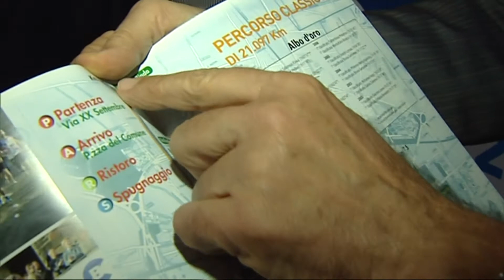Presentata l'edizione 2013 della Maratonina di Cremona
3.500 atleti in gara nella XII edizione